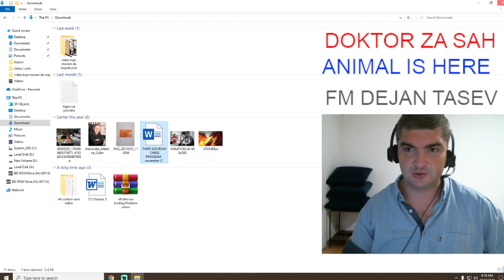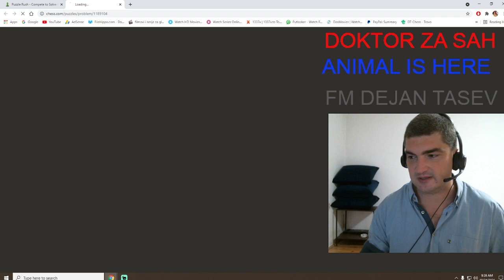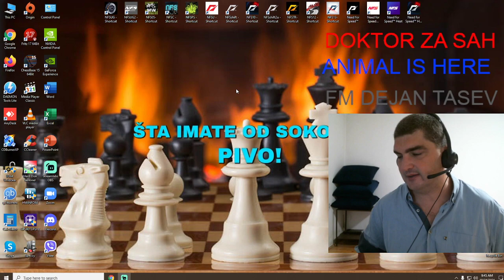Chess.com puzzle rush (jutarnje razgibavanje)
Chess.com puzzle rush morning exercise